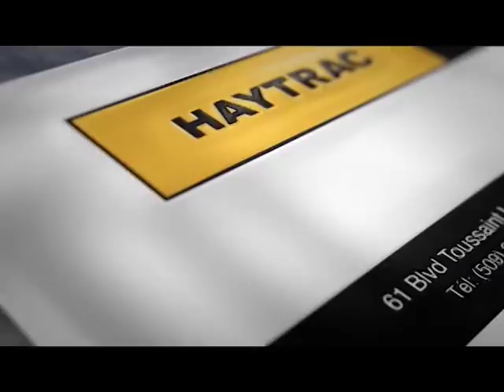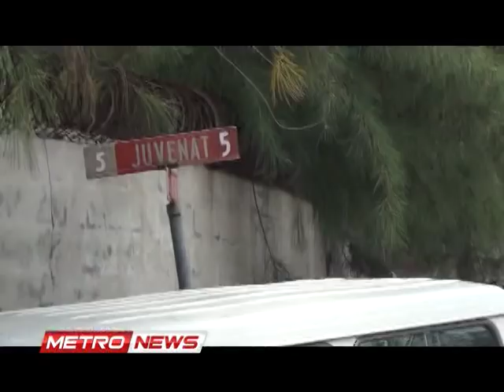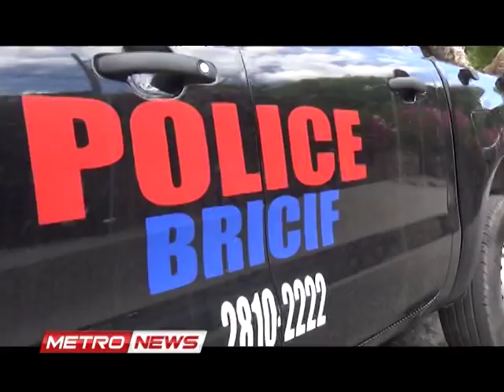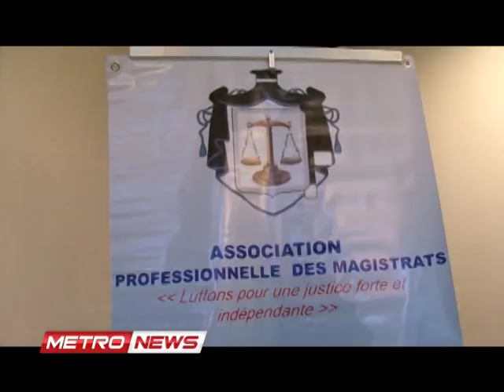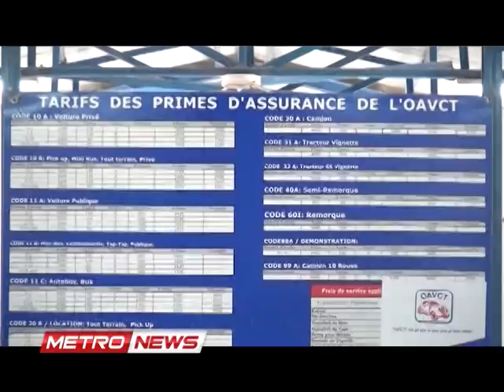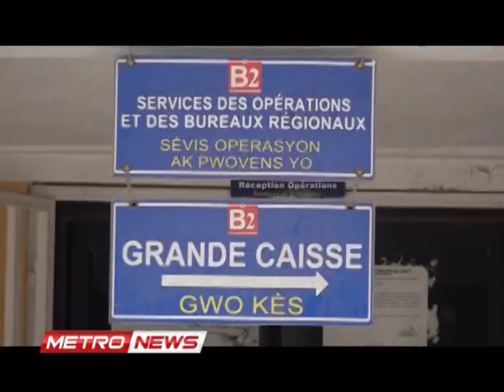METRONEWS 24 AVRIL 2018 metropolehaiti com